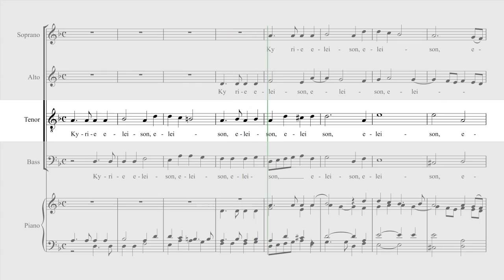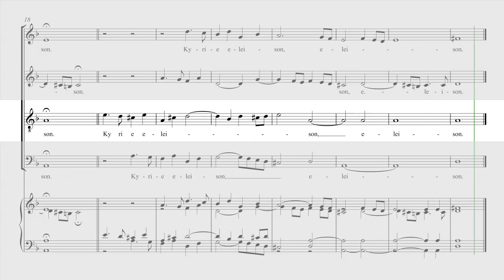Lotti Simple Mass - Kyrie - Tenor